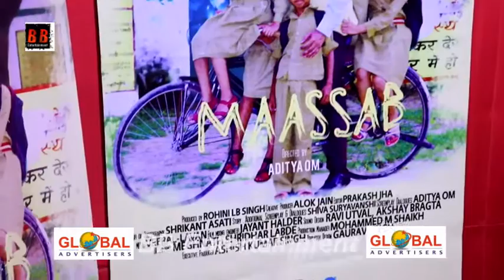Screening of Award Winning Film Maassab With Director Aditya Om and Star Cast